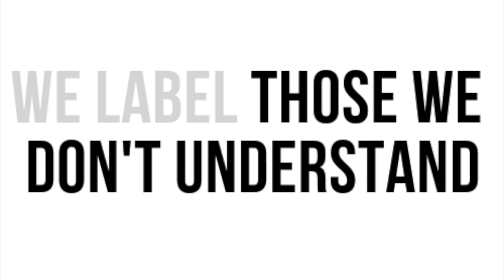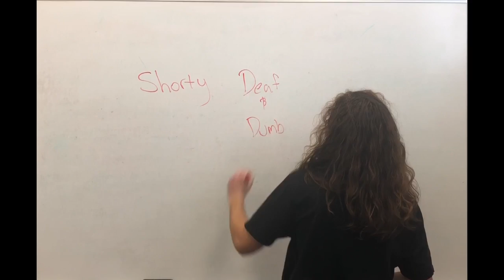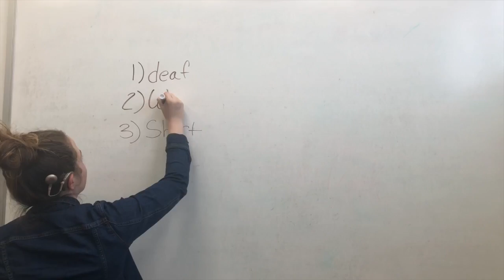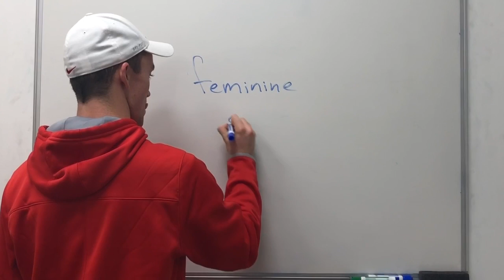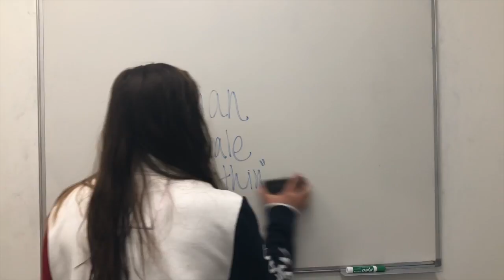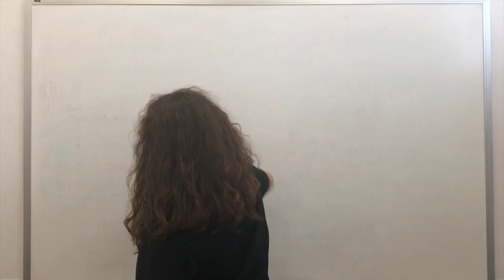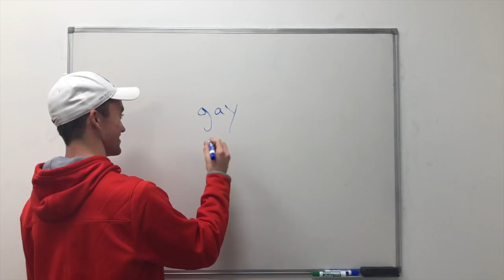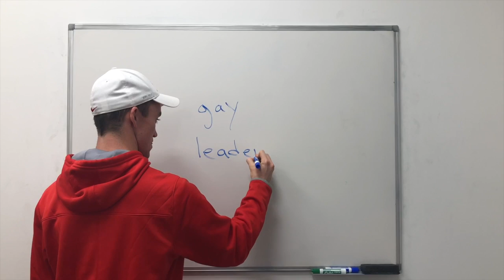DE 500 Final Project - I am not my label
DE 500 Final Project
Bre Scarpaci & MG Kelley